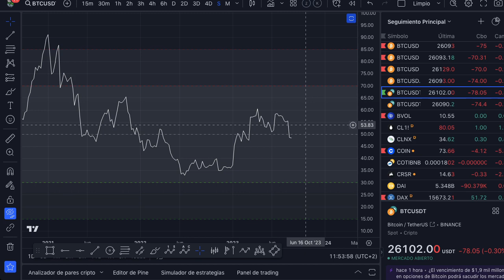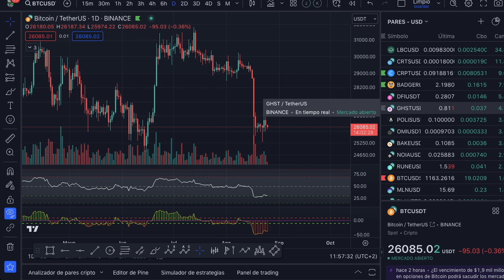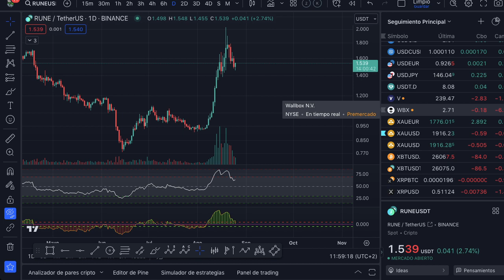🚀 **¡MOVIMIENTO IMPORTANTE A PUNTO DE PRODUCIRSE EN BITCOIN Y POR ENDE EN TODAS LAS CRIPTOMONEDAS!*